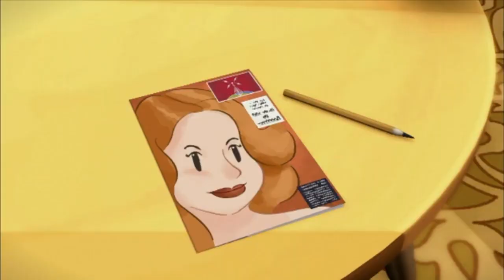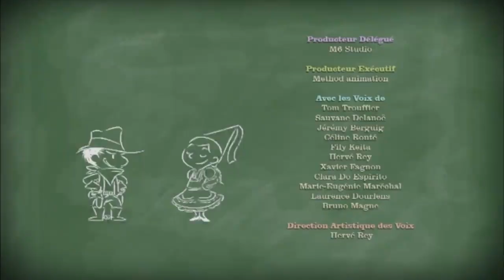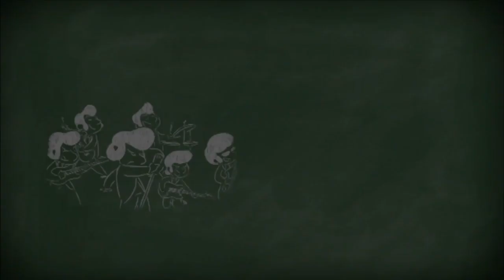Mikołajek - Tarta z jabłkami